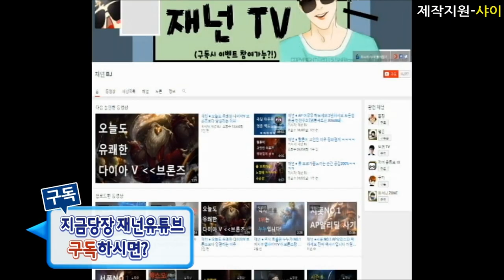재넌 ●랭겜에서 5인충을 만나면 생기는일 (야스오충+마이충+베인충+티모충+블리츠충)